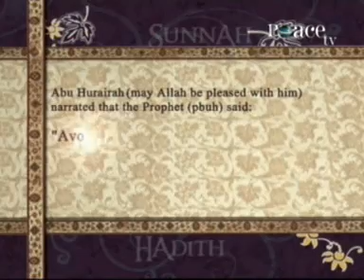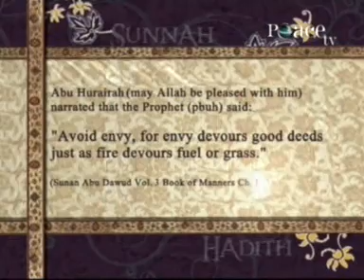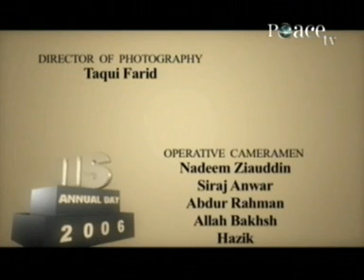Whiz Kidz IIS Annual Day 2006 Part 03